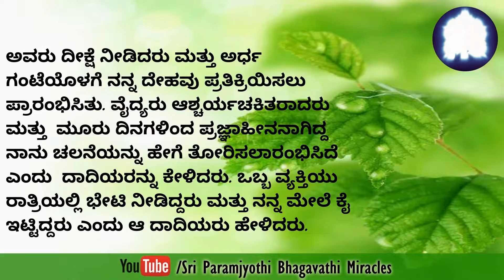ಶ್ರೀ ಪರಂಜ್ಯೋತಿ ಭಗವತಿಯವರು ತಮ್ಮ ದೈವಿಕ ಹಸ್ತಕ್ಷೇಪದಿಂದ ನನ್ನ ಆರೋಗ್ಯವನ್ನು ಸಂಪೂರ್ಣವಾಗಿ ಮರಳಿಸಿದರು.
ಶ್ರೀ ಪರಂಜ್ಯೋತಿ ಪವಾಡಗಳು.